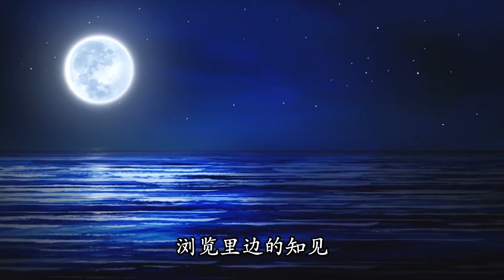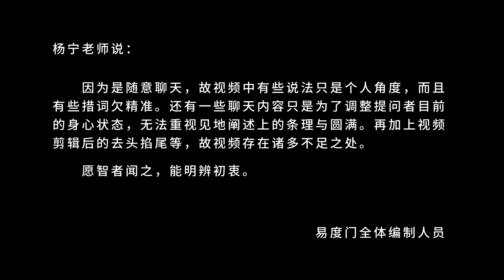你对这个世界怎么看的 易度门 聊天室汇辑2020年1月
你对这个世界怎么看的
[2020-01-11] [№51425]